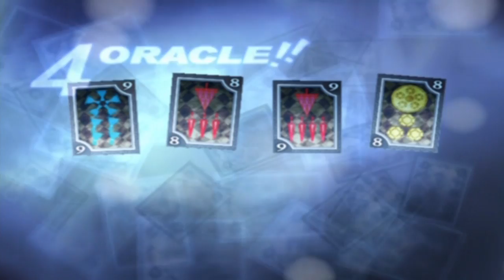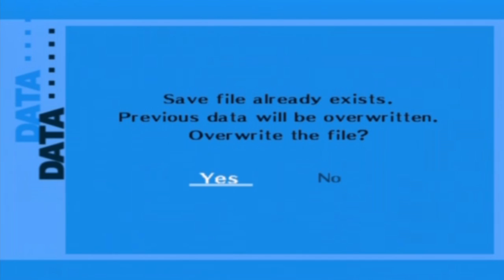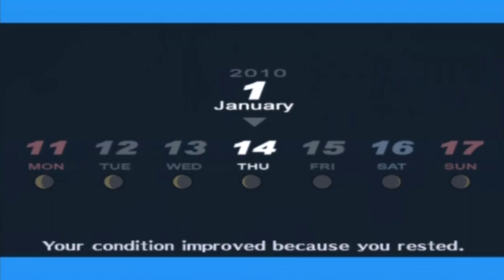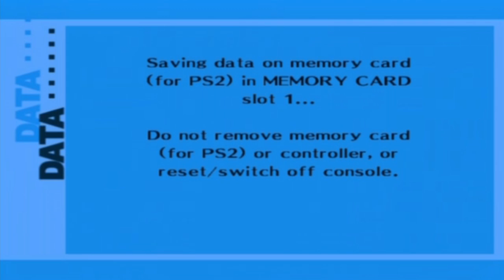Persona 3 FES - Part 97 :: Don't Fear The Reaper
Welcome to the end, Reaper.  Also, we explore a bit of the Monad Depths.  :D If you liked the video, please click the Like button, it actually really helps a lot!  ♥ ~

Links!